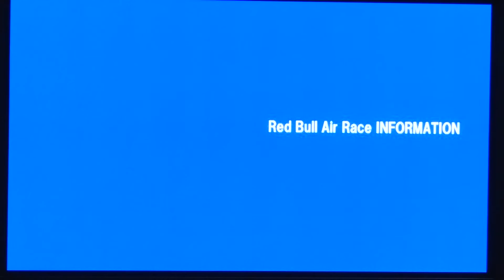RedBull AIRRACE TV CM 室屋義秀2016 キックオフ メディア ミーティング 2016/2/24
アジアで唯一レットブルエアレースに参戦するパイロット、室屋義秀。
2016年６月４日・５日開催
・レットブルエアレース第３戦　母国レース　千葉県立幕張海浜公園